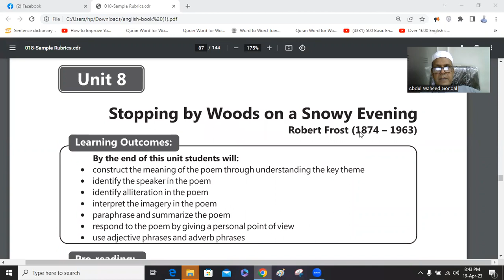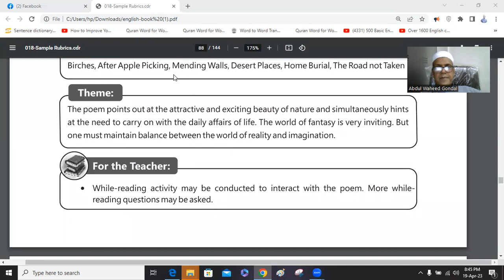Stopping by Woods on a Snowy Evening